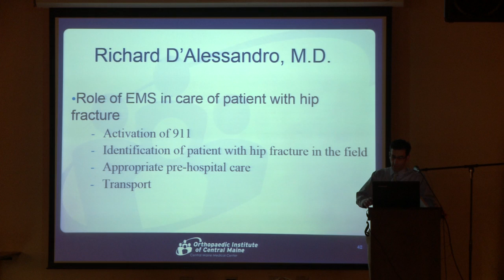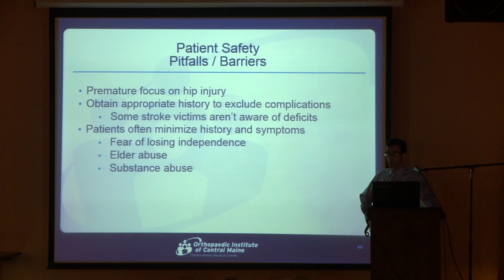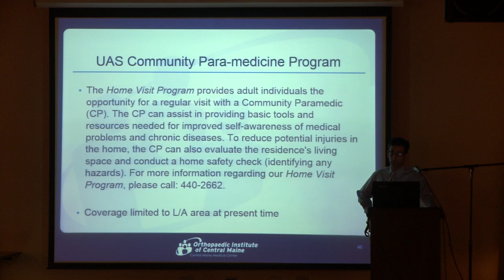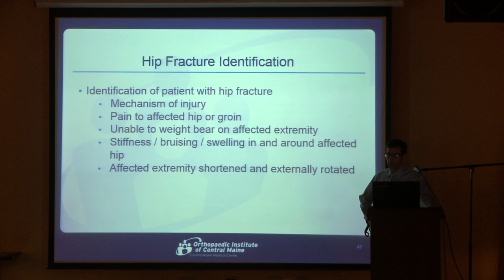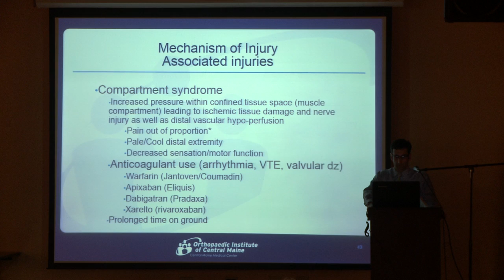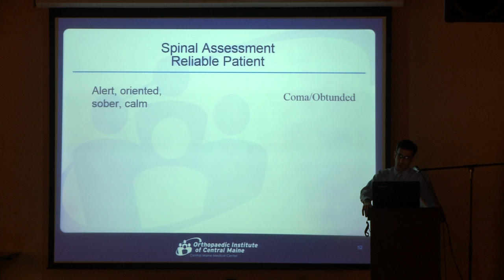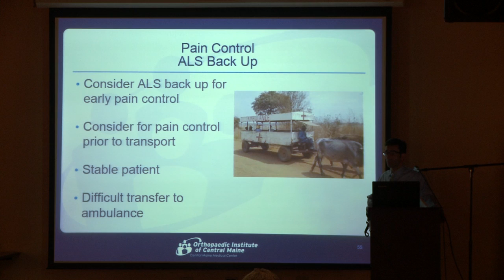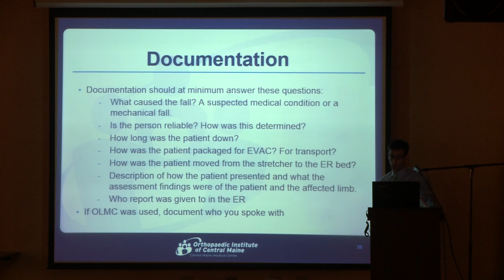Hip Fractures: The Role of EMS